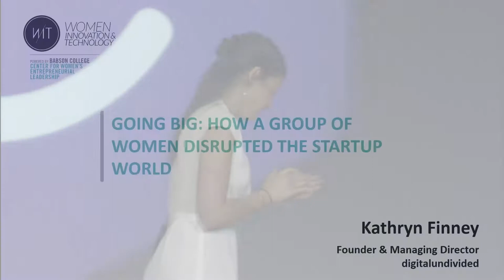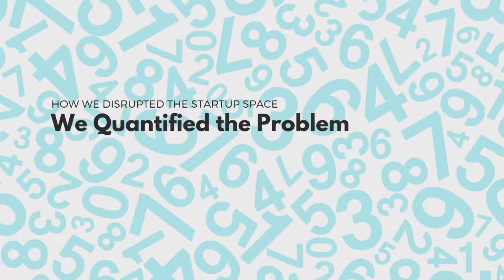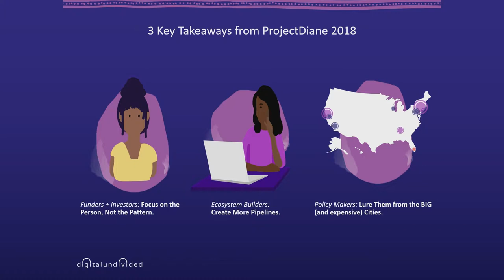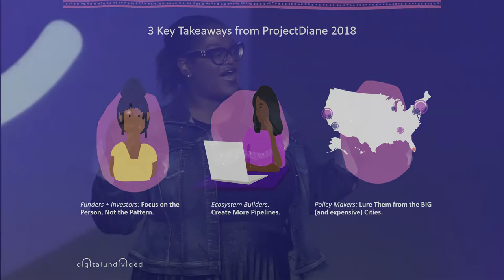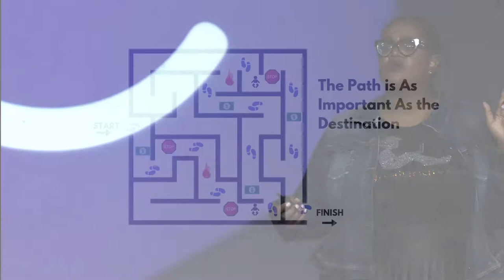Disrupting the Dialogue: Talking Women and Tech with Kathryn Finney of digitalundivided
As the founder and Managing Director of digitalundivided (DID), a social enterprise that helps Black and Latina women own their work, using innovation and technology as a tool, Kathryn Finney shares her experiences at eMerge Americas 2019 on disrupting the dialogue around women of color and tech entrepreneurship.

Featuring:
Kathryn Finney, Founder and Managing Director, digitalundivided